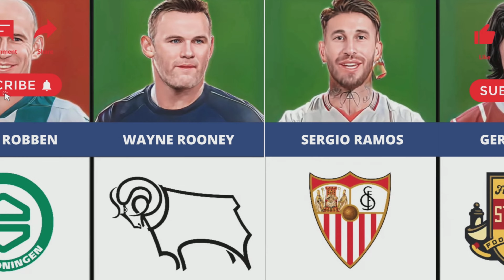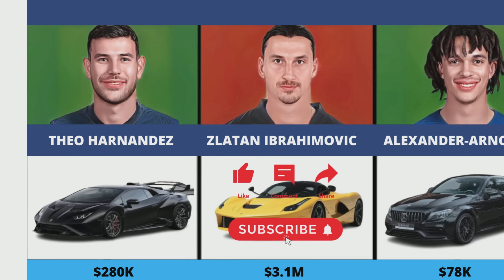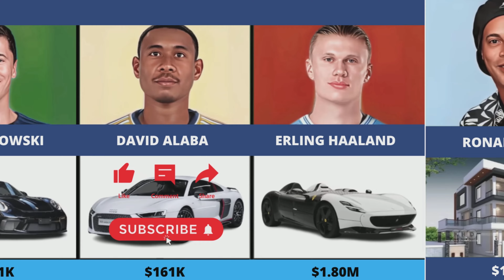Football Clubs Players From Different Countries Comparison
Football Clubs Players From Different Countries